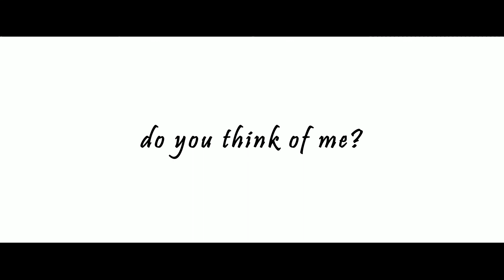Atmospheric footage of Otley Chevin, Leeds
Footage around Otley Chevin Country Park in Leeds.